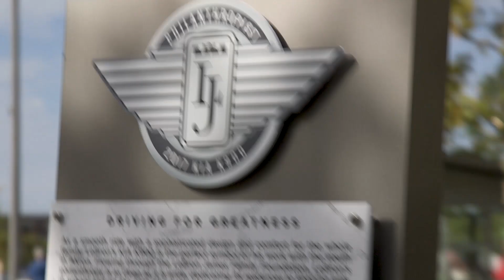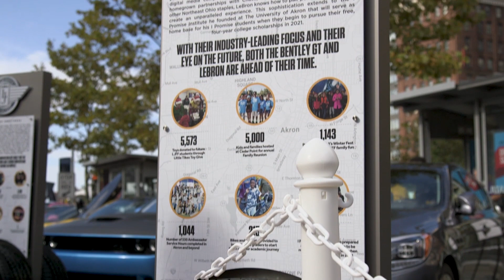LeBron James' Hummer, Bentley, KIA on display in Public Square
Three of LeBron James' cars were on display Saturday in Public Square during the first Cars In Cleveland event.